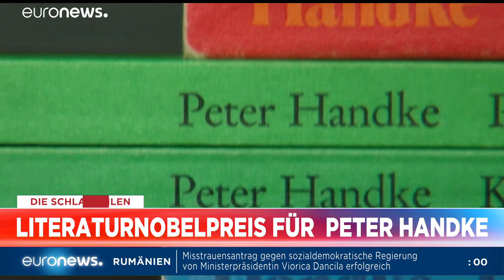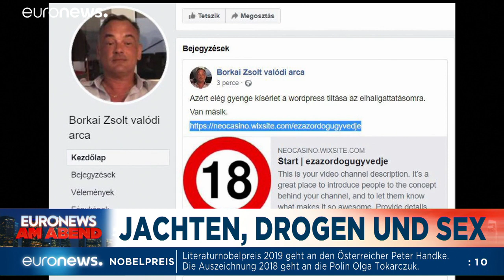Euronews am Abend | Die Nachrichten vom 10.10.2019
Themen u.a.: Deutschland am Tag nach den Schüssen von Halle, Türkei schickt Bodentruppen nach Nordsyrien, Präsident Erdogan weist jede Kritik von sich UND: Literaturnobelpreise für die Polin OlgaTokarczuk und den Österreicher